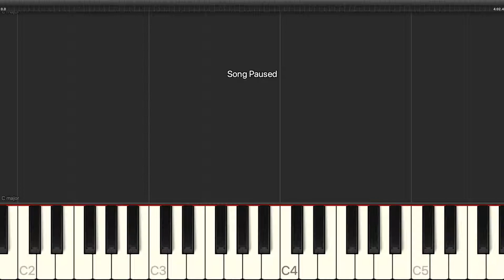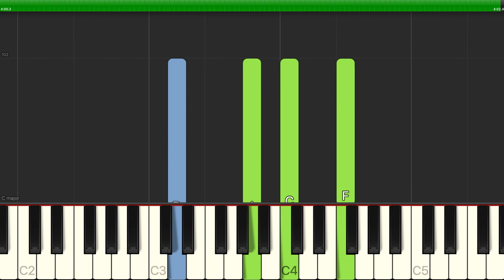Sade - Smooth Operator - Piano Cover Tutorials - Backing Track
Learn how to play Sade - Smooth Operator - Piano Cover Tutorials - Backing Track